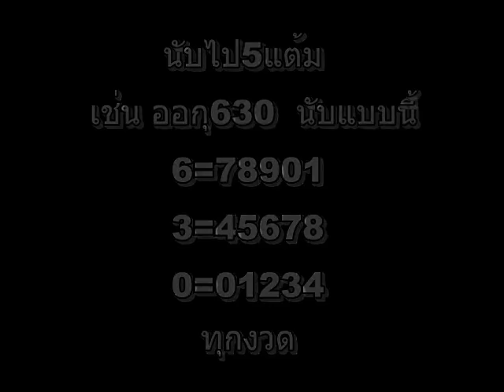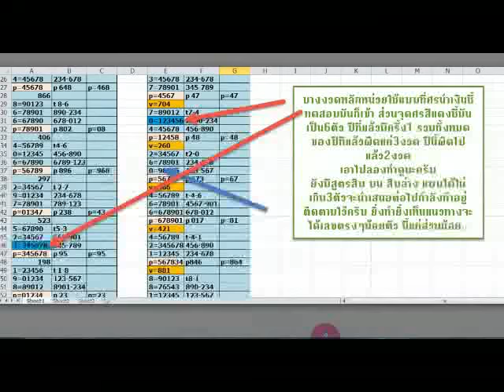สูตรหวย สิบ-หน่วยบน กับ มหัศจรรย์แห่งหวย ยูทูป#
มหัศจรรย์แห่งหวย ขอนำเสนอความน่าจะเป็นของตัวเลข การหาหลักสิบ หน่วยบน ถ้าไม่ข้าหลักสิบ ก็จะเข้าหลักหน่วย